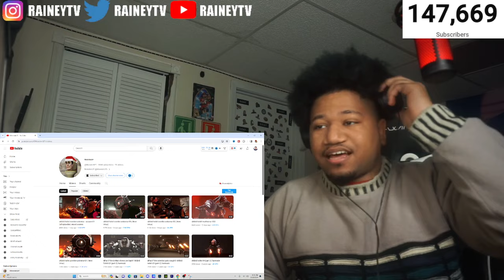SCARIEST SERIES EVER! skibidi toilet zombie universe - season 01 (all episodes) REACTION!!